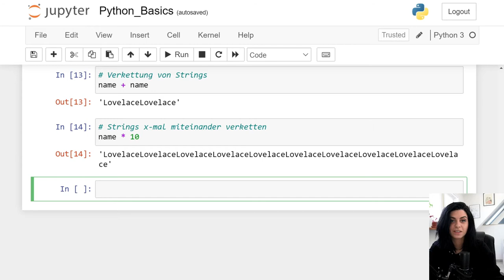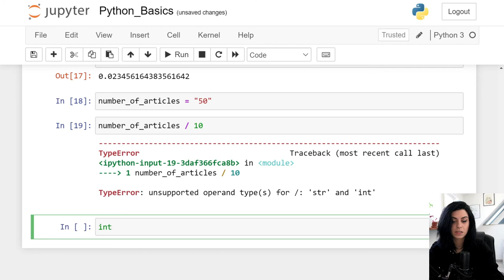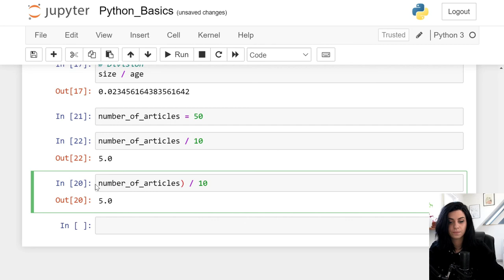Python Screencast | 03 - Operatoren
In dieser Screencast-Reihe zeigt euch Rabea Müller einen Einstieg in die Programmiersprache Python. Weiter geht es mit Operatoren in Python.

Habt ihr weitere Fragen zum Thema oder Anregungen? Schreibt uns gerne in die Kommentare! Falls Ihr an einer Stelle nicht weiterkommt, hilft euch Rabea auch gerne in der Kommentarspalte!